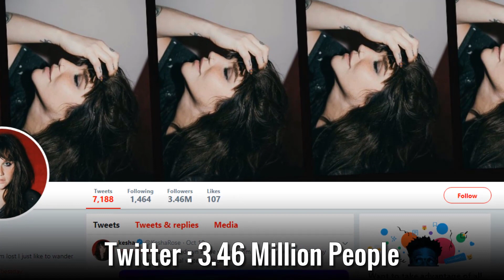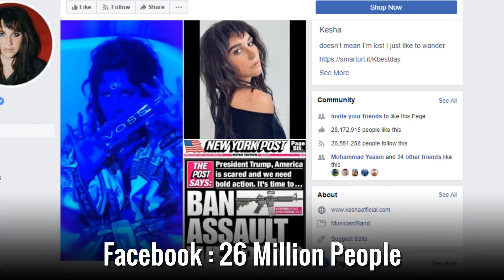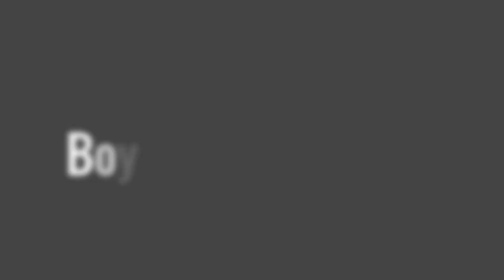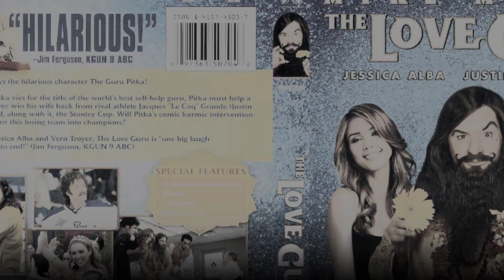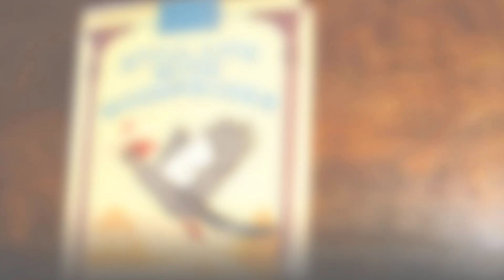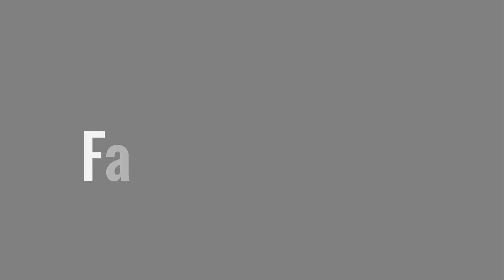Kesha - Lifestyle, Boyfriend, Family, Net Worth, Biography 2019 | Celebrity Glorious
♡Celebrity Glorious♡